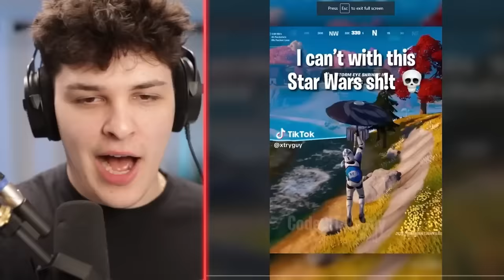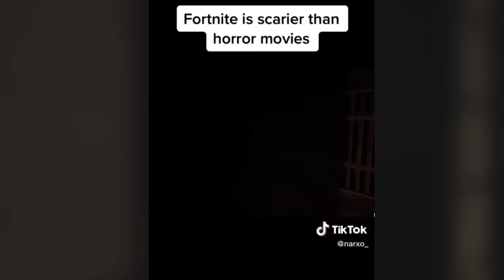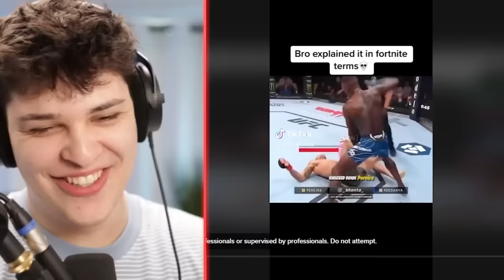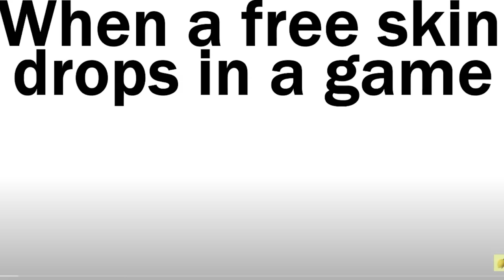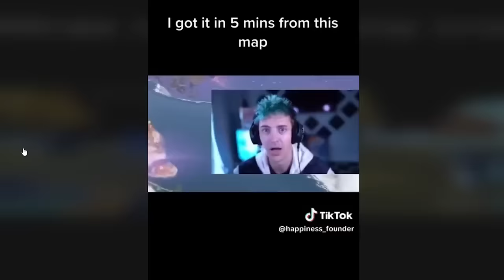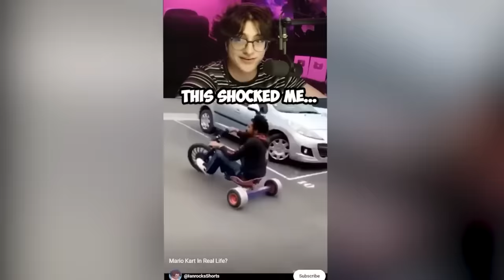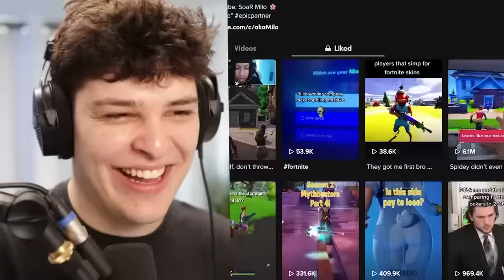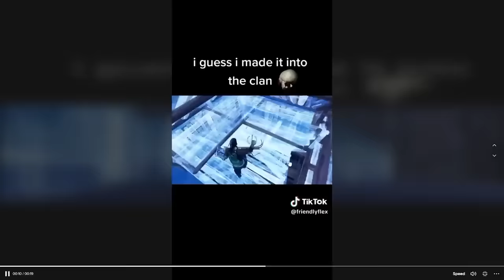Reacting to 1 Hour of Fortnite TikToks... (Part 16)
Reacting to 1 Hour of HILARIOUS Fortnite TikToks! Best Fortnite TikToks and Reaction moments over the last couple of months!